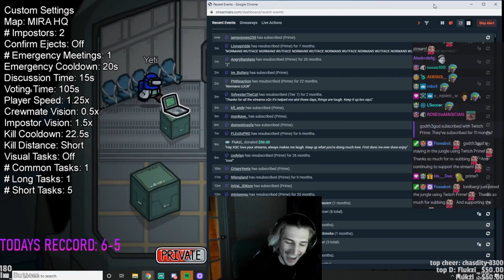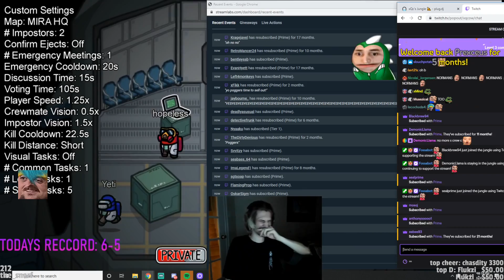xqc clips but mom and dad are both xqcMald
Incoming xqc and adept divorce PepeHands.

About xQc:
xQcOW? xQc (Felix Lengyel) is the gaming golem on the Twitch.tv platform. The OW is short to Overwatch. He amasses a following of 7.5M+ on his twitch profile, and his viewership and interactions/impressions reach upto thousands, even millions across all of his social platforms. All his social links can be found in the links section to view xQc's profiles. xQc is the MEGALUL warlock we all know, my favorite label is EL GOBLINO, but other nicknames may be Mr.Cow, The Fart of Twitch, X, xQ Cow, PVC, QVC, HDTV, LMG, PVP etc...He also refers to himself as the gaming golem, warlord of the gaming scene. His early mark on Twitch was due to his popularity on Overwatch, he is a top500 tank main, but he also competed in the Overwatch League for Dallas Fuel and in the Overwatch World Cup with Canada. These days, xQc finds his rhythm by entertaining through variety of games, including Minecraft, Overwatch, Chess, Fortnite, Valorant, CSGO, Simulators, Horror Games just to name a few!